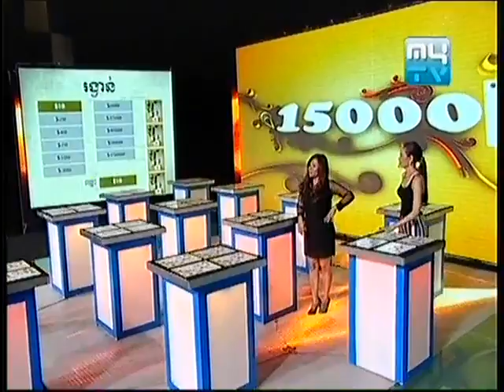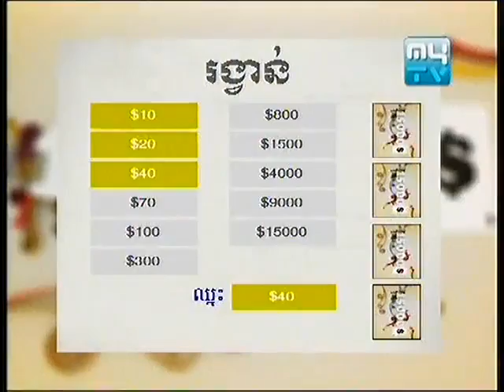MyTV 15000$ Award Chhoiy on 17 May 2013 Part2